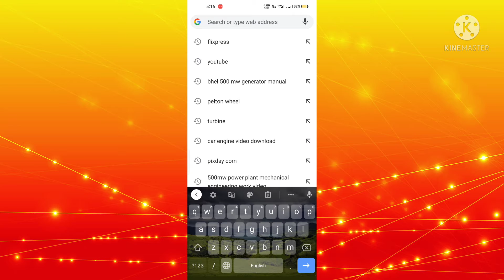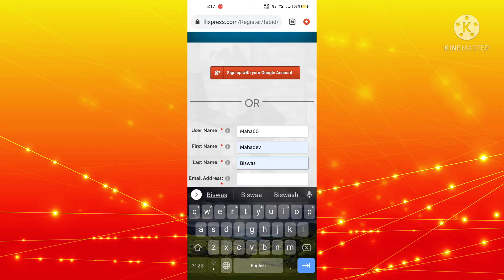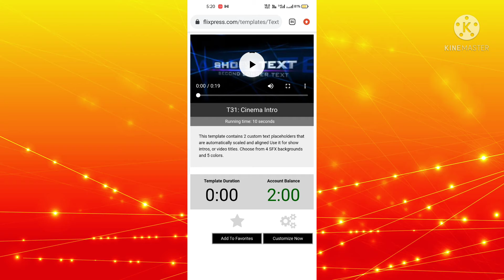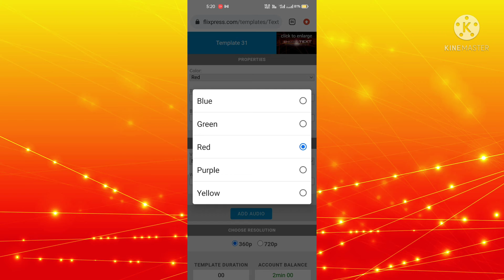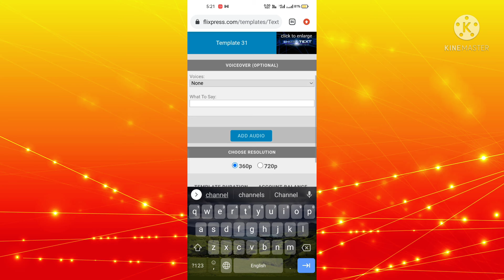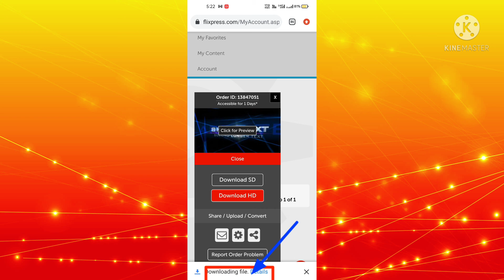YouTube Video Par Apna Into Kaise Lagaye||Into Video Kaise Banaye||वीडियो पर एंट्रो कैसे लगाएं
YouTube Video Par Apna Into Kaise Lagaye
Hello
        Friend Mai is video par bahut hi bahetari
        Ek ek video ke bare me bataye hai jo aap
       Jo ap logo ko bahut hi achha lagega
       Video par into kaise lagate hai iske bare me
       Bahataye huaa hai ap is video ko dekhe
      Taki apko vi acha lage taki aap vi bana paye

Intogram in: Mahadevbiswas143